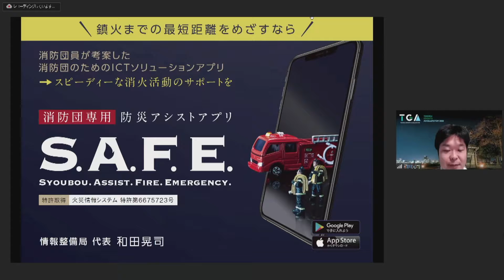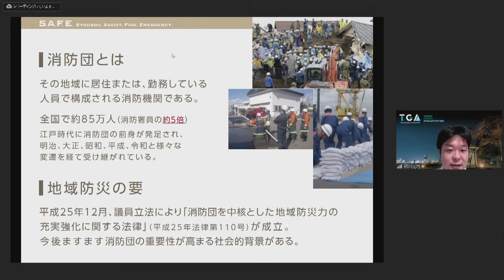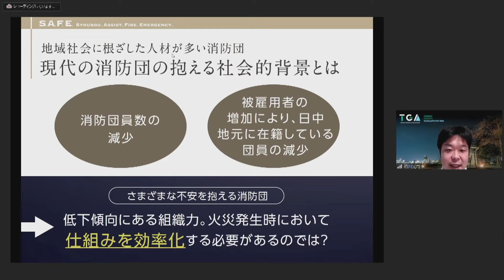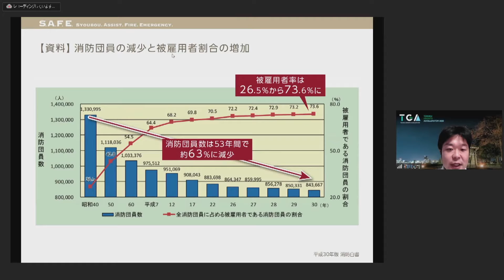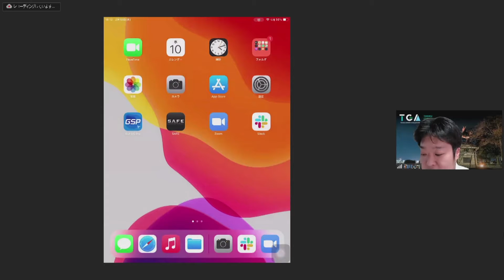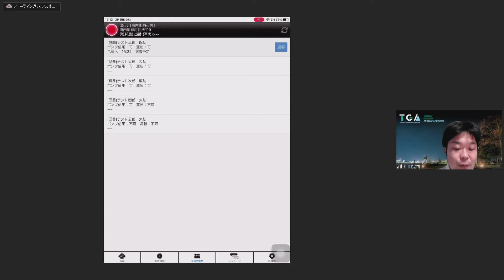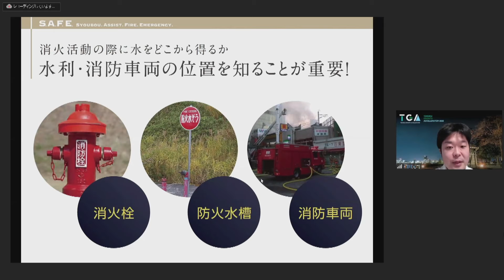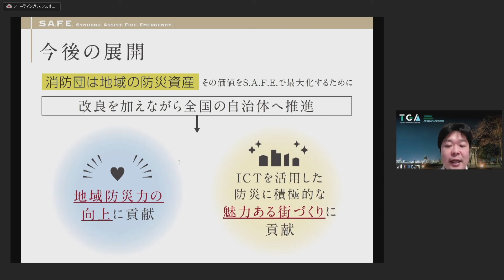TGA2021 07TGAピッチ 和田晃司